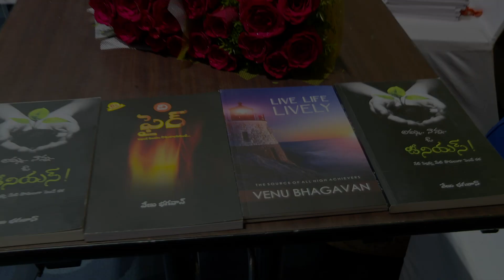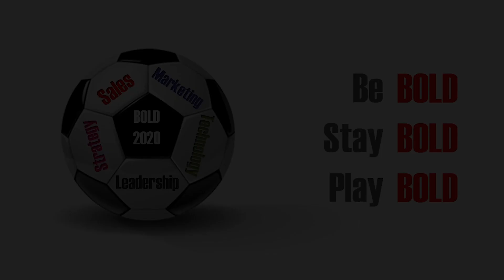BOLD 2020 - VIZAG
Dear Business Owners/ Entrepreneurs/ Marketing Leaders/Professionals,

After 2 Successful BOLD 2020 SUMMITS in Hyderabad & VIJAYAWADA, Now we are coming to VIZAG to Energize the Entrepreneur Community.

We invite you to BOLD VIZAG, the 3rd Edition of BOLD 2020 (Business Owners Leadership Dynamics) 1 Day Business Summit on 7th March happening the first time at Four Points by Sheraton Hotel at Visakhapatnam, A.P. India.

BOLD 2020 is a Platform for Entrepreneurs for
Ideation, Inspiration and Maximization of Business Potential.

Benefits of Participating in BOLD 2020:

1. Building future Profitable Business Models.
2. The Process of Building a Great Organization.
3. Ideas to Enhance Branding, Marketing, Sales and Profits.
4. Bottom-line Thinking for Profitability.
5. Collaborations for Faster Growth.

Main Speaker and Coordinator:
VENU BHAGAVAN.

Business Consultant: Rama kishore

The Guest Speakers to share Practical Insights. Guest Speakers at BOLD Vizag will be announced soon.

Fee:
Big and Medium Business Owners: 5000/-
Small Business Owners 4,000/-
Startups & Students: 3,000/-
Women Entrepreneurs: 3,000/- (Womens Day Special).

To Register contact @ 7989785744 / 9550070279.